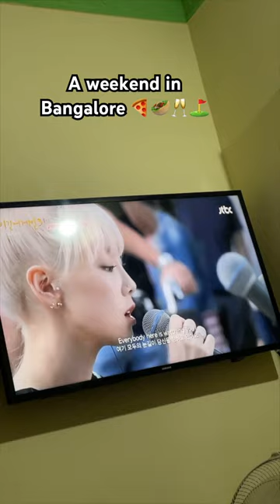Weekend gamezone torch